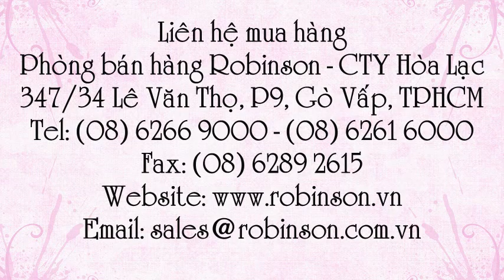Đèn tiết kiệm điện Kentom 2300